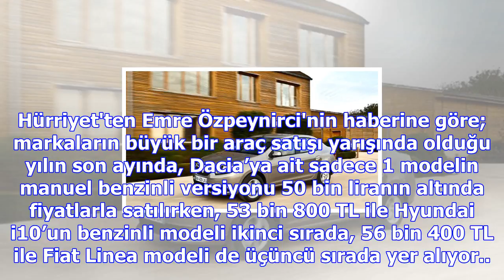Işte türkiye’nin en ucuz otomobilleri | bigpara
İşte Türkiye’nin en ucuz otomobilleriOtomobil veri bankası Cardata, Türkiye’nin en ucuz sıfır kilome...